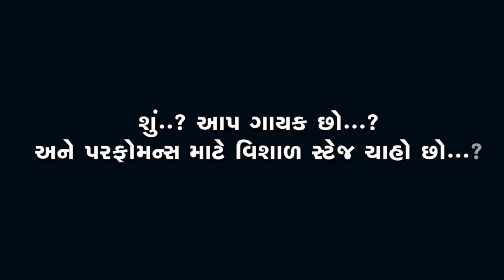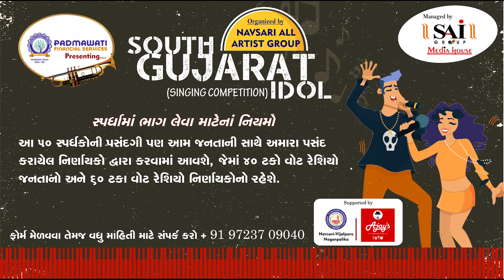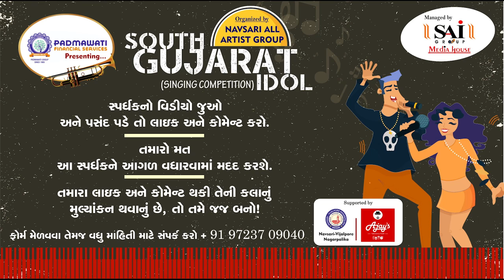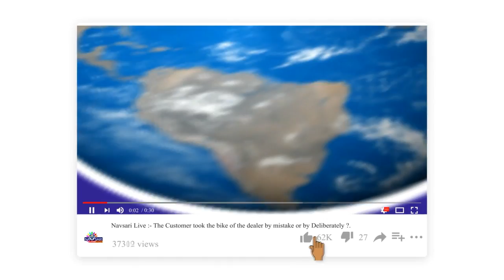Zatpat News:-South Gujarat Idol:-Manyata Mukund Patel Age 13 Shah KB Mukhya Kanya School